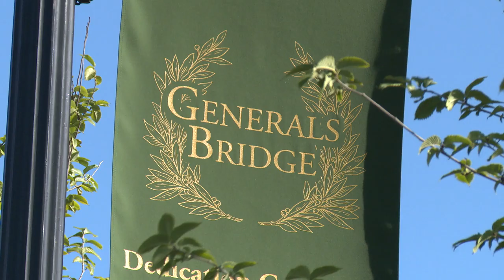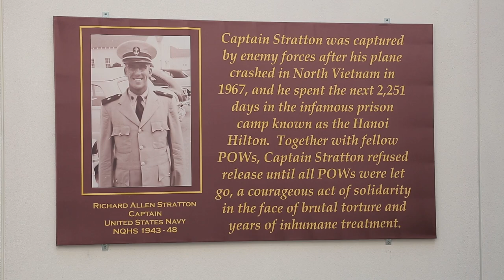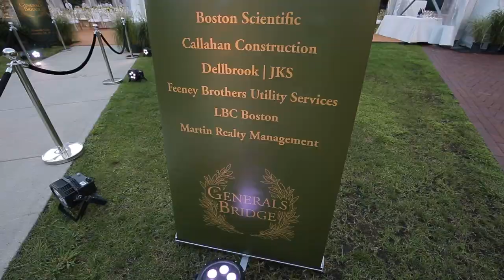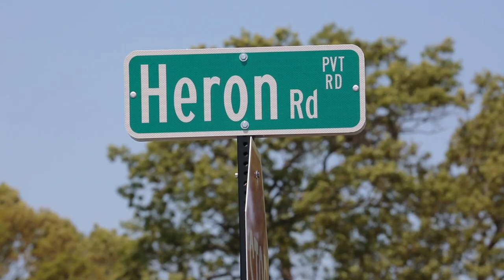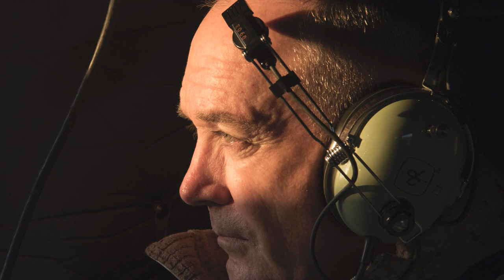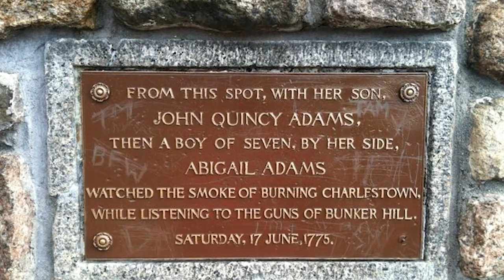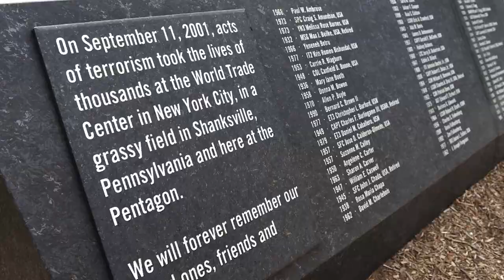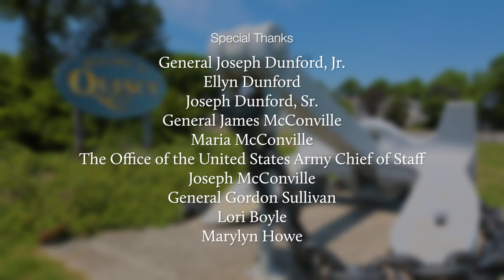City of Generals- Quincy's Modern Day Patriots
City of Generals- Quincy's Modern Day Patriots - Documentary
Visit QuincyGenerals.com

Executive Producer -
Honorable Thomas P. Koch, Mayor of Quincy

Quincy Foundation

Producers -
Lisa Aimola
, Mark Carey &
Kristen Powers

Directed by
Lisa Aimola &
Mark Carey

Edited by
Scott Shucher

Music Supervision -
 Mark Carey

Videography
 - Mark Carey
, Scott Shucher,
Brian Meyer,
Dan Lang,
Deadly Spider Productions &
Stefano Leone

Event Committee -
 Lisa Aimola,
Mark Carey,
Erin Glennon,
Colleen Healy,
Rich Mahoney,
Mary Mulvey,
Helen Murphy,
Kathleen Hussey-O’Brien,
Kerin O’Toole
, Kristen Powers
, Nicole Reppucci
, Chris Walker

Still Photography -
Lisa Aimola,
Bill Brett
, Patrick Dunford,
David Elmes &
Gary Higgins

Photo Credits -
Koch Club
, Office of the Chief of Staff of the United States Army,
Petty Officer 2nd Class Dominique A. Pineiro
 Jcs., mil
DoD photo by D. Myles Cullen,
U.S. Army National Guard Photo by 1st Sgt. Don Veitch
 & Adobe Stock

Archival Video & Photography -
Air Force Historical Research Agency
, Digital Commonwealth,
National Parks Service,
U.S. National Archives,
Northeastern University, Library
Parker Collection - Crane Library,
Thayer Academy &
Thomas Crane Library

Thank you to Governor Charles D. Baker,
 the Great & General Court & the
Quincy City Council for their support of the building
of the General’s Bridge & Park Project.

Special Thanks to - FoxRock,
Quirk Cars,
Suffolk,
Stop & Shop,
Tremont Asset Management LLC, Arbella
, Cashman,
Granite Links,
John Flatley Company,
Lee Kennedy, C. Naughton Corp.,
Quincy Mutual Group,
Woodard & Curran,
XS Brokers, Atlantic Development,
Boston Scientific
, Callahan Construction Managers
, Dellbrook/JKS
Feeney Brothers, Utility Services,
IBC Boston &
Leo Martin

Special Thanks to General Joseph Dunford, Jr.,
Ellyn Dunford
, Joseph Dunford, Sr, .
General James McConville,
Maria McConville
, The Office of the United States Army Chief of Staff
, Joseph McConville,
General Gordon Sullivan,
Lori Boyle
, Marylyn Howe, Joseph Sweeney,
David Keefe
, Major General Francis McGinn,
Brigadier General Ronald Rand,
Captain Richard Stratton
, Sergey Eylanbekov,
David Wang, Navy Band Northeast Trident Brass Quintet,

Combined North Quincy/Quincy High School Band

, 54th Volunteer Regiment of the MA Army National Guard

, 1st Battalion, 101st Field Artillery Regiment,
Massachusetts National Guard

If you would like to learn more about the Semper Fi & Americas Fund